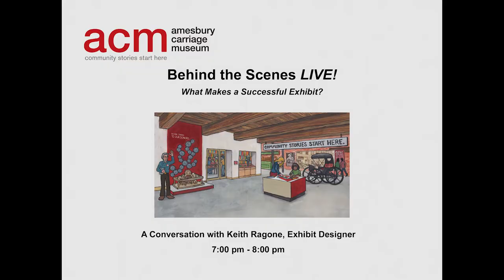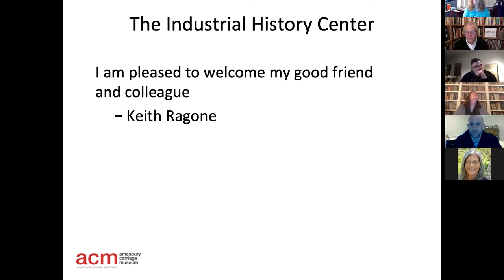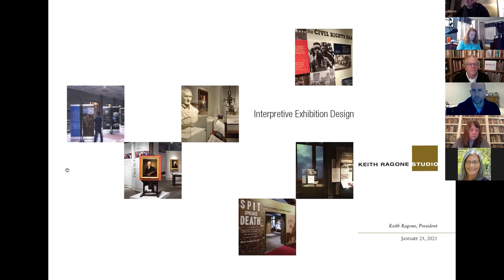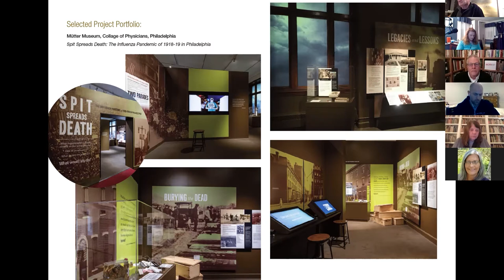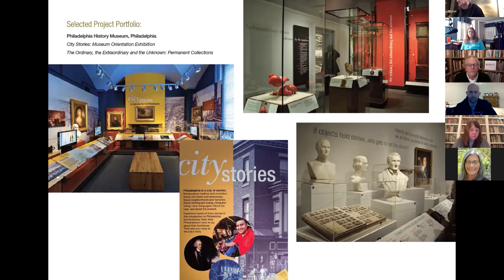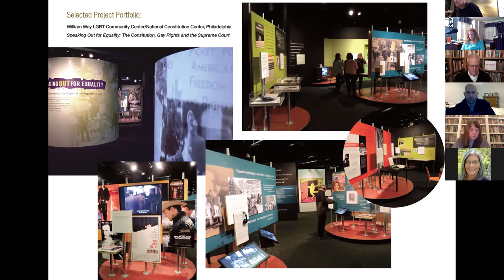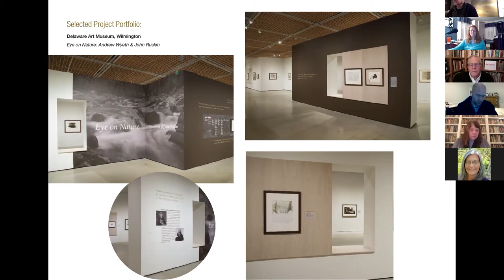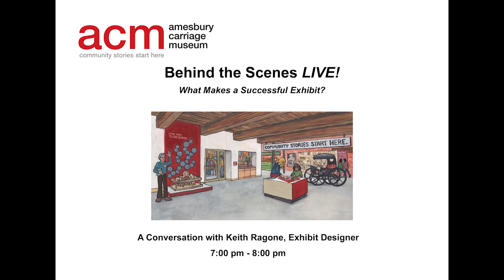Behind the Scenes LIVE with Keith Ragone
Join us for an update about the next phase of the Industrial History Center - creating exhibits! Executive Director John Mayer begins the video by sharing a brief overview of the construction project and then chats with Keith Ragone, exhibit designer, who is helping us design our very first exhibit for the Center.